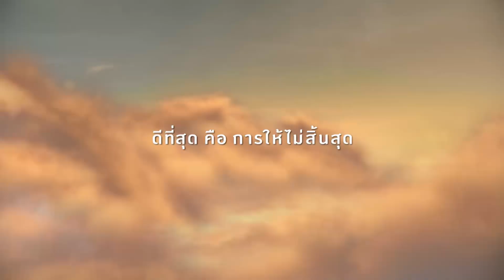จันทร์พันดาว : หยก ธัญยกันต์ | ปูไข่ [21 ธ .ค. 58] (3/4) Full HD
การแข่งขันร้องเพลงของเวทีแห่งมิตรภาพ ที่ใช้เสียงเพลงในการเยียวยาชีวิตของนักสู้ชีวิตทั่วประเทศ

ดารารับเชิญ   ธัญยกันต์ ธนกิตติ์ธนานนท์ (หยก) | พงศ์สิรี บรรลือวงศ์ (ปูไข่)
ผู้แข่งขัน หมายเลข 15 ด.ญ. พรชิตา ใจทอง (เฟิร์ส)
    อาชีพ :  นักเรียน
    ร้องเพลง : “นักร้องบ้านนอก”
    ความฝัน : อยากได้เงินมาดูแลแม่และยาย,ทุนการศึกษา

  หมายเลข 16 นาง การะเกศ สากล (เกด)
อาชีพ :  รับจ้างทั่วไป
    ร้องเพลง : “ผู้หนีช้ำ”
    ความฝัน : อยากได้เงินไปซ่อมแซมบ้าน

ช่วงที่ 1/4 เพลง “นักร้องบ้านนอก” โดย หมายเลข 15 ด.ญ. พรชิตา ใจทอง (เฟิร์ส)
ช่วงที่ 2/4 ข้อคิดเห็นจากกรรมการ / เพลง “ผู้หนีช้ำ” โดย หมายเลข 16 นาง การะเกศ สากล (เกด)
ช่วงที่ 3/4 ข้อคิดเห็นจากกรรมการ / คำคมแลคตาซอย
ช่วงที่ 4/4 ประกาศผลผู้ได้รับคะแนนโหวตจากผู้ชมในห้องส่ง 100 คน

ร่วมโหวตให้ผู้เข้าแข่งขันได้ที่ 4777888

Line : JSLGlobalMedia

154 ลาดพร้าว ซอย 107 แขวงคลองจั่น เขตบางกะปิ กรุงเทพฯ 10240
154 Ladprao Road (Soi 107) Klongjan, Bangkapi, Bangkok 10240 Thailand